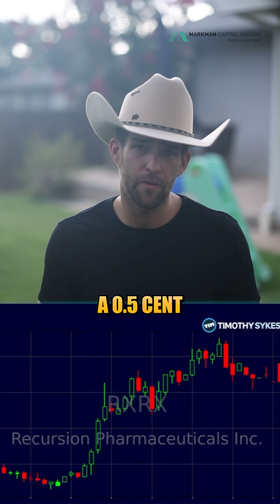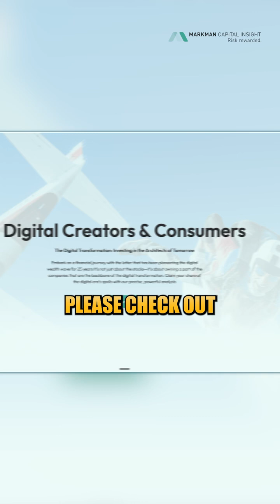I'm Buying RXRX As My AI Drug Discovery Play (You Should Too)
Recursion Pharmaceuticals is enabling cheap drug discovery.

They have a 50 petabyte biology database, and they are stacking that with Nvidia's GPUs and software to discover new drugs.

Nvidia has also invested $50 million in RXRX.